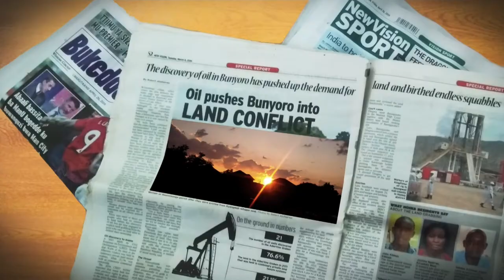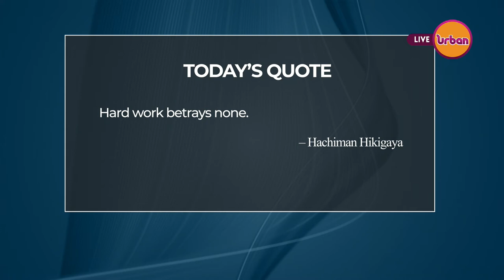UrbanToday: Why security raided Bobi Wine's offices in Kamwokya